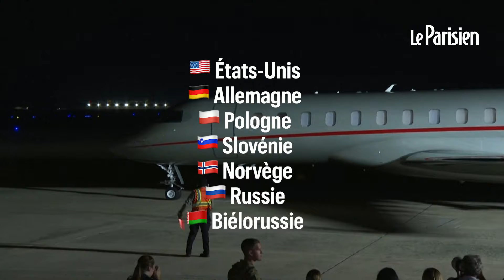Paul Whelan, Evan Gershkovich… Qui sont les prisonniers échangés avec la Russie ?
La Turquie a confirmé jeudi que 26 prisonniers russes et occidentaux avaient été échangés lors d’une opération d’envergure. Le journaliste américain Evan Gershkovich, ainsi que l’ex-Marine Paul Whelan ou l’agent russe présumé Vadim Krassikov ont notamment été libérés.